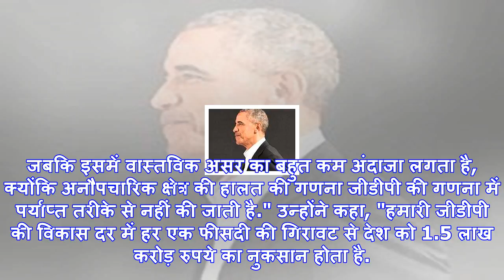मनमोहन सिंह का मोदी सरकार पर निशाना- जीडीपी में वृद्धि से अर्थव्यवस्था में सुधार का निष्कर्ष निकालन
मनमोहन सिंह का मोदी सरकार पर निशाना- जीडीपी में वृद्धि से अर्थव्यवस्था में सुधार का निष्कर्ष निकालना जल्दबाजी
पूर्व प्रधानमंत्री मनमोहन सिंह ने कहा है कि जीडीपी में मौजूदा वृद्धि को लेकर आर्थिक मंदी खत्म होने क...